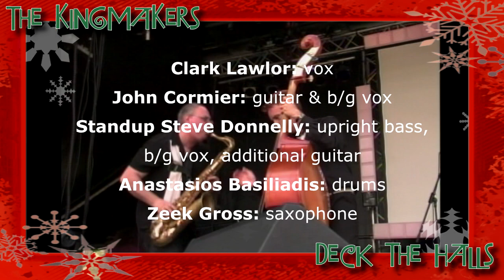The Kingmakers - Deck The Halls (Official Video)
Deck The Halls - words & music: traditional. Arrangement: The Kingmakers

Clark Lawlor - vocals
John Cormier - guitar, gang vocals
Standup Steve Donnelly - upright bass, gang vocals, additional guitar
Anastasios Basiliadis - drums
Zeek Gross - saxophone

Video features The Kingmakers, The Jordanaires, Cowboy Jack Clement, JM Van Eaton, SUN Studio, Hi-Style Studio, and more!

Recorded, mixed and mastered by Stephen K. Donnelly at TenVolt.com